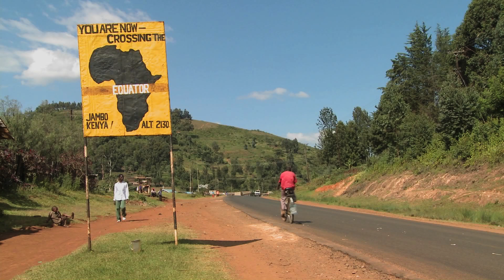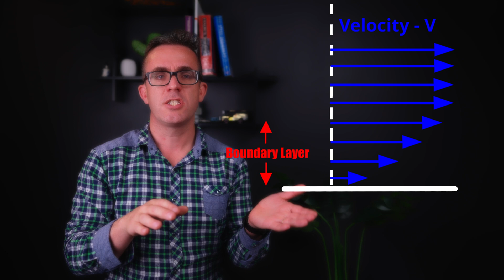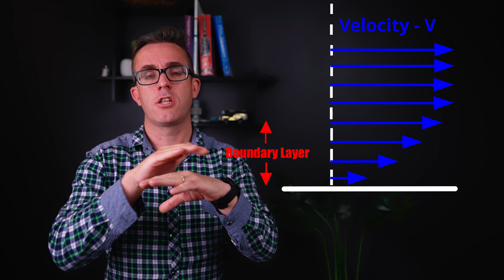What Factors Affect Wind Loads on Structures - Insights of a Structural Engineer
When thinking about complexity in lateral design everyone thinks about Earthquakes, however, wind loads also have a lot of complexity that require careful consideration. The lateral force applied by wind has many factors that affect the building wind loads. wind velocities are effect by terrain and location, peak wind speed is effect by location. While the rougher the terrain the slow the wind is by height.  The force that wind speed applies is also affected by the structural frequency of the building.

I will be going through what factors affect the wind loads on structures, to ensure you have all the critical wind load factors.

Thumbnail Photo by Nikolas Noonan on Unsplash

My name is Brendan, and I am a structural engineer with over 15 years of experience in Australia. I have a wide variety of projects, from very small to some of the biggest in the southern hemisphere. I have a passion for good structural design and teaching/mentoring.

This channel is to share my passion for engineering and provide entertaining short clips on:
- tips for young engineers on progressing their careers
- anyone needing a refresher on any design element
- design approaches
- Review past engineering failures to improve structural knowledge

📚Recommended Books for engineering Communication

Soft is the new Hard Also on Audible
bringing back the fun to engineering.
Zbook Dock
Rode VideoMic Pro+ Microphone
New 660 LED Video Light
Neewer 480 RGB Led Light
Sony A7 SIII
camera Samsung S20
🎥Video Editing
AMD Ryzen 9 3900X
MSI Meg X570
RTX 2080 Super Gaming windforce
Samsung 970 PRO 1TB
Fractal Design Define 7
🎥SEO tool

Chapter
00:00 Intro